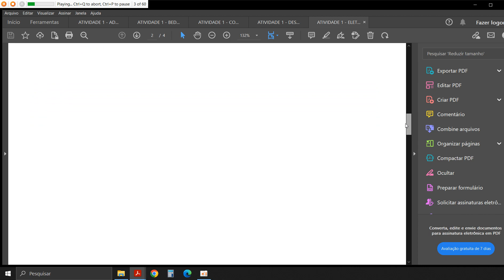ATIVIDADE 1 -ELETROMAGNETISMO - 53/2023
ATIVIDADE DE ESTUDOS 1 — ELETROMAGNETISMO 53/2023
Atualmente, os equipamentos elétricos são amplamente utilizados pelas pessoas em suas atividades diárias,como celulares, computadores, impressoras, televisores, micro-ondas, lâmpadas, brinquedos, motores emuitos outros. Esses dispositivos podem ser alimentados tanto através de tomadas quanto por baterias.Contudo, como exatamente esses equipamentos funcionam? Quais são os princípios que os regem e ostornam tão indispensáveis em nosso cotidiano?
A disciplina de Eletromagnetismo é fundamental para responder e compreender esses fenômenos. A seguir,há valiosas orientações de estudo. É de suma importância compreender as fórmulas matemáticas paraaplicá-las adequadamente no contexto do Eletromagnetismo. Ao abordar os exercícios, é essencial ler comatenção e identificar as palavras-chave, pois o entendimento de seus significados é de suma importânciapara utilizar as equações corretas
O estudo de vetores será o ponto de partida para o nosso aprendizado. Abordaremos a determinação desuas componentes, magnitude, vetor unitário, ângulo entre vetores e o produto vetorial. Em seguida,aplicaremos esse conhecimento no contexto da Eletrostática, compreendendo suas leis fundamentais que osregem (I. Lei de Coulomb; II. Lei de Gauss).
Por meio da Lei de Coulomb, verificaremos que o conceito de campo elétrico envolvendo cargas pontuais érelativamente simples. No entanto, em casos especiais, a solução exigirá mais esforço e será resolvida deforma mais fácil aplicando a Lei de Gauss
Responda as seguintes questões:
1) Se
, determine:
a) A componente de "A" de
b) A magnitude de 3A - 2B.
c) Um vetor unitário ao longo de 2A + B.
2) Dados os vetores
, determine:
a) O ângulo entre "A" e "B".
b) O produto vetorial entre "A" e "B".
3) Duas cargas pontuais
estão localizadas em (2, 1, -1) e (2, -1, 1), respectivamente.Calcule a força elétrica sobre uma carga de
, localizada em (1, 2, 0).
4) Uma carga elétrica de
, localizada em (0, 3, 1), está sujeita a uma força elétrica de
a) Calcule o campo elétrico onde se encontra a carga.
b) Utilizando a equação
, determine a densidade de fluxo elétrico onde a carga se encontra.
A divergência é um conceito importante na análise vetorial que mede o fluxo líquido de um campo atravésde uma superfície fechada. Ela indica se o campo está se "espalhando" ou "convergindo" em um ponto. OTeorema da Divergência, também conhecido como Teorema de Gauss, estabelece a relação entre adivergência de um campo vetorial e o fluxo através de uma superfície fechada que envolve uma região noespaço. Matematicamente, esse teorema relaciona a integral de volume da divergência do campo com aintegral de superfície do fluxo do campo. É uma ferramenta poderosa para resolver problemas em Física eEngenharia, como o Eletromagnetismo
5) O teorema da divergência estabelece que o fluxo total de um campo vetorial
A
que sai de uma superfície
(1)
(1)
(1)
31/07/2023, 08:44 Unicesumar - Ensino a Distância
about:blank 3/3
fechada
S
" é igual à integral de volume da divergência de
A.
Assim, determine a divergência do campovetorial
Fonte: SADIKU, M. N. O. Elementos de Eletromagnetismo. 5. ed.
S
l
: Editora Bookman, 2012, páginas 6 até , 37.